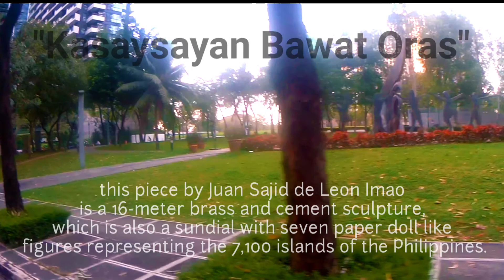Ekib Vlog #8 BGC-Mckinley Hill Ride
Early morning pasyal sa BGC at Mckinley - last Feb 21 🚴‍♂️🚴‍♂️